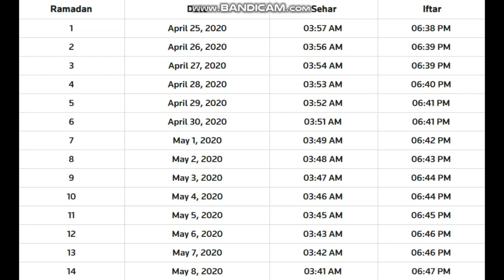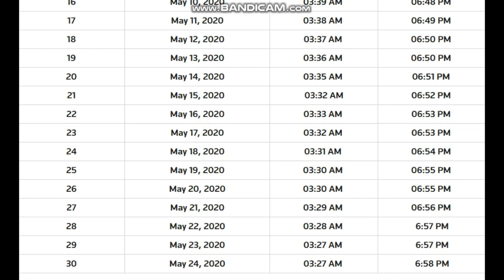Ramadan Kareem 2020 Status and Calendar Suhoor and Iftar timing for Lahore, Pakistan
Assalamualikum sees the Ramadan status which I have got so please also subscribe to his channel the video was allowed to be reuse and so I am also allowing this video to be reused in your videos but please mention my channel and this channel.